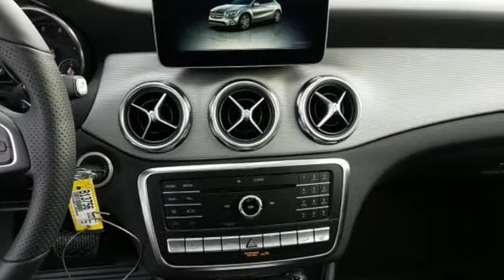New 2020 Mercedes-Benz GLA Wilkes-Barre PA Scranton, PA B13756 - SOLD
Year: 2020
Make: Mercedes-Benz
Model: GLA
Trim: GLA 250
Engine: 2.0L I4 DI Turbocharged
Transmission: 7-Speed Automatic
Color: Black
Interior: Black
Stock #: B13756
VIN: W1NTG4GB7LJ694863

Address:
150 Motorworld Dr #6